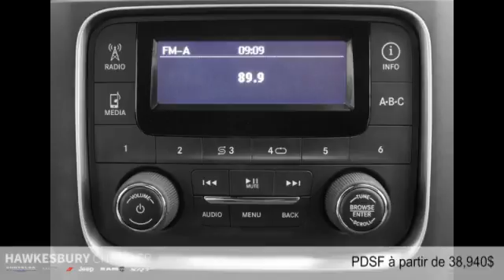Ram 1500 2016 à Hawkesbury (près de Gatineau et Ottawa)